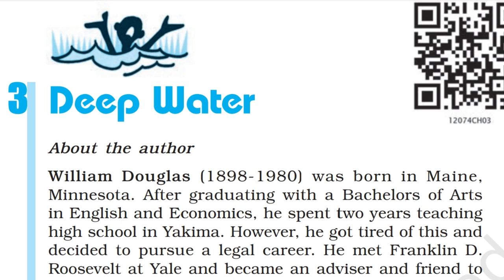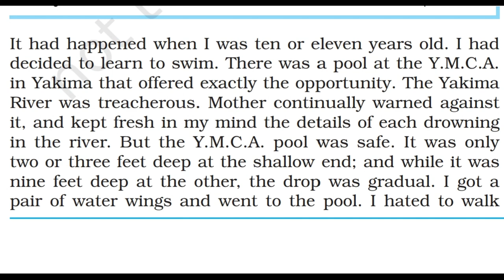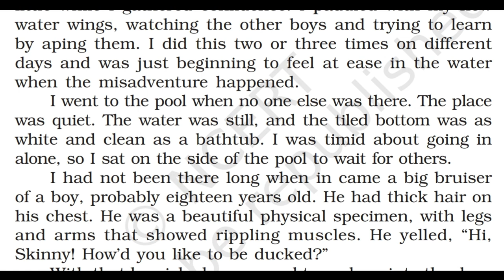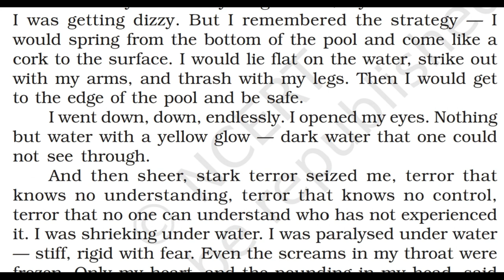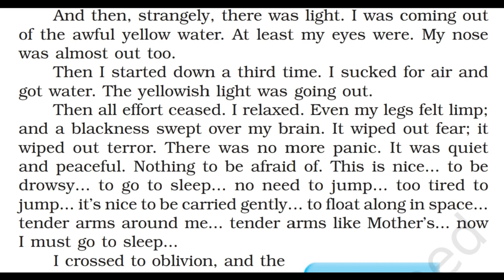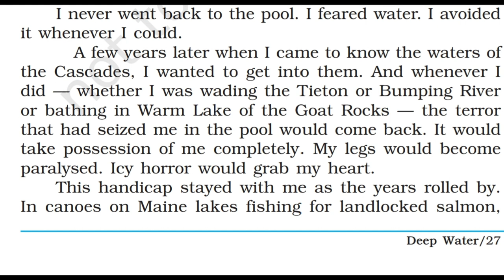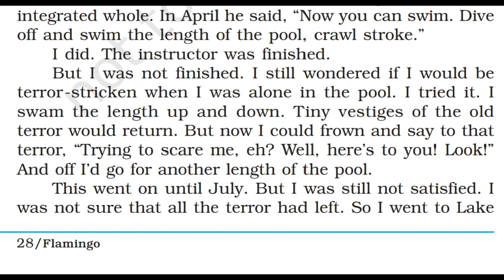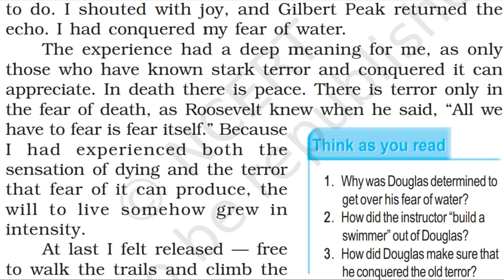Ch-3 Deep Water Audio Book | Class 12 English NCERT Audio Book | PDF Attached |Exam Revision Series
Dive into the turbulent waters of the human mind with the audio book rendition of "Deep Water," a captivating chapter from the Class 12 English curriculum. In this profound exploration of the complexities of human nature, listeners are invited to embark on a thought-provoking journey through the intricacies of relationships, identity, and the inexorable pull of societal expectations.

Narrated with eloquence and insight, the audio book transports listeners into the world of the protagonist, William Douglas, as he grapples with the challenges of overcoming his deep-seated fear of water. Through evocative storytelling and vivid imagery, listeners will be drawn into the depths of William's psyche, experiencing his triumphs and tribulations firsthand.

Narrated with sensitivity and nuance, this audio book adaptation captures the essence of the original text, allowing listeners to immerse themselves fully in the profound insights and timeless wisdom it offers. Whether you're a student grappling with the complexities of adolescence or a lifelong learner seeking deeper understanding of the human condition, "Deep Water" promises to leave a lasting impression on all who dare to venture into its depths.

We hope you enjoyed this immersive journey through 'Deep Water.' If you found this audio book insightful and thought-provoking, we invite you to show your support for our channel.

Please consider giving this video a thumbs up if you appreciated the narration and storytelling. Sharing this audio book with friends and family who might also enjoy it would mean the world to us.